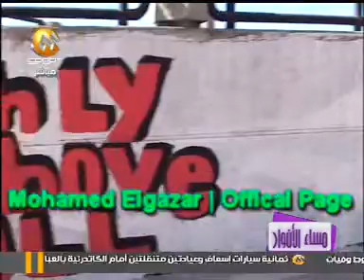أزمة الجرافيتى ولقاء محمد الجزار مع أحمد الفقى